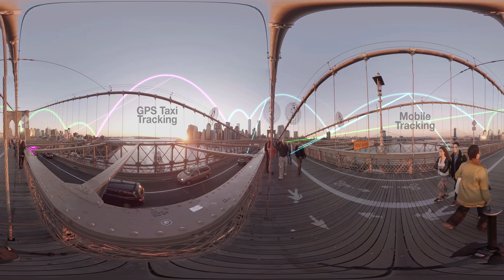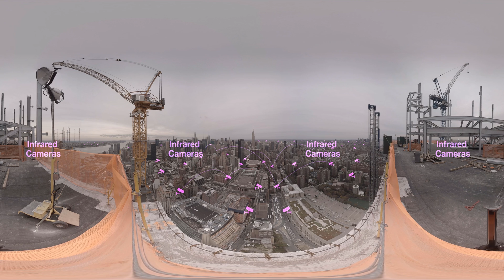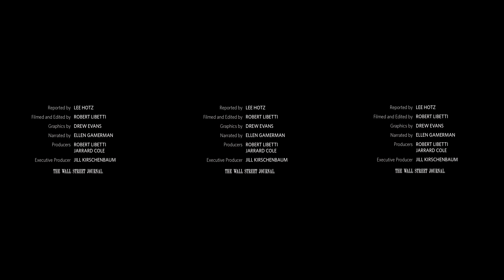The Invisible Networks Powering New York City (360 Video)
To run smoothly, tomorrow's cities will rely on millions of networked sensors to monitor everything from trash collection to water quality. Take a virtual reality tour of where sensors are already in place in New York City. Photo: Robert Libetti/The Wall Street Journal